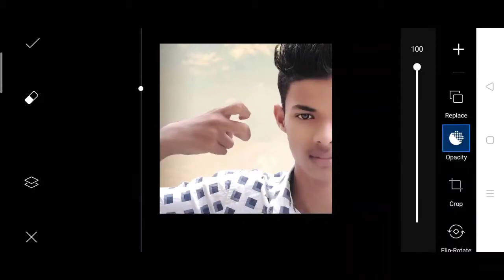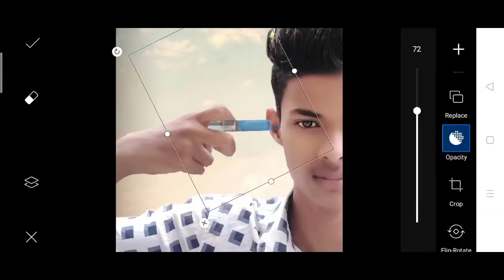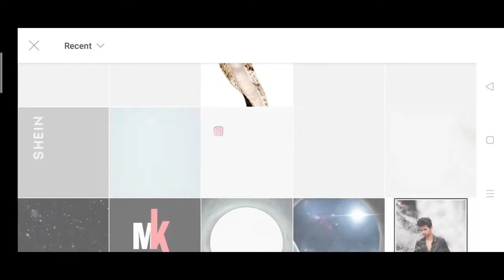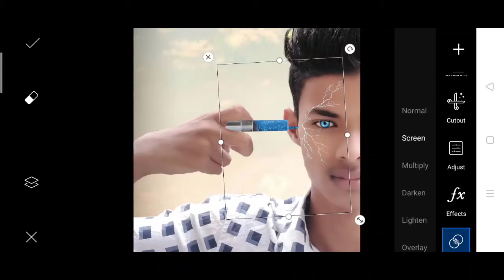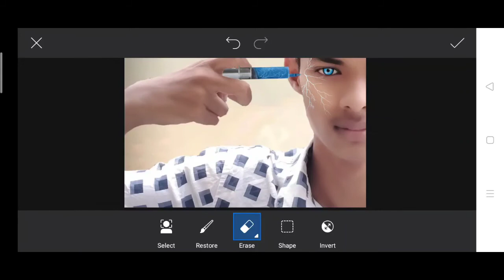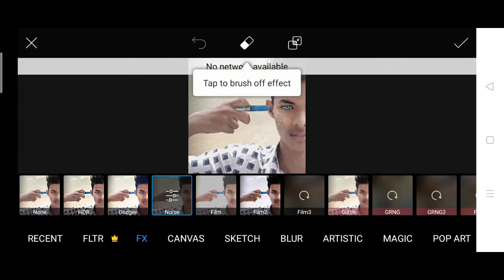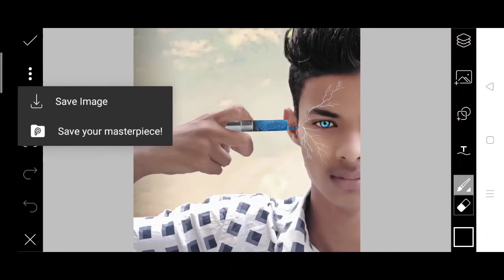PICSART NEW CREATIVE INJECTION PHOTO EDITING TUTORIAL | KARAN MANDAL NEW PHOTO EDITING | HOW TO EDIT